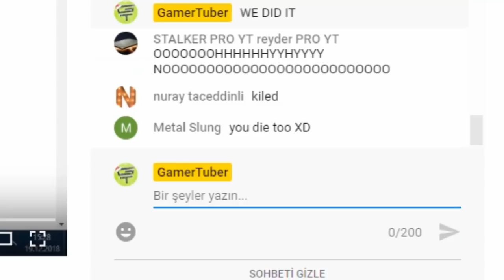STARVE.IO - KILLING TOP PLAYER #3 // KILLING DRAGON GEAR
Starve.io - Hey Everybody Welcome Back To My Another Starve.io Video Today Video I'll Show You My GamePlay Enjoy The Watching ^-^

Descriptions :
Starve.io GamePlay
Starve.io GamerTuber
Starve.io Zombie Mode
Starve.io Good GamePlay
Starve.io High Score
Starve.io Best PvP
Starve.io How To Play
Starve.io Tips
Starve.io Tactics
Starve.io interesting